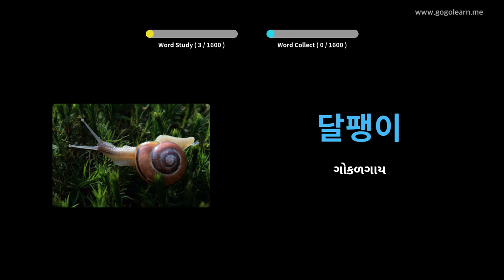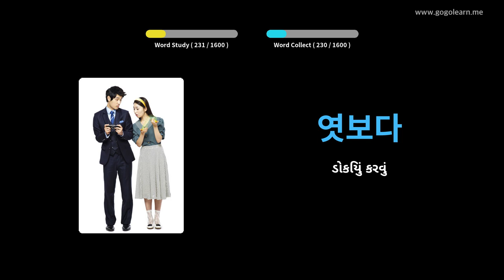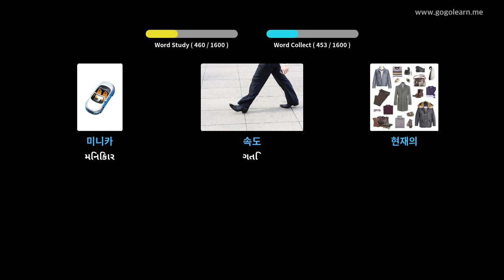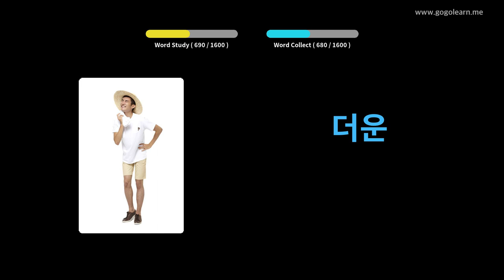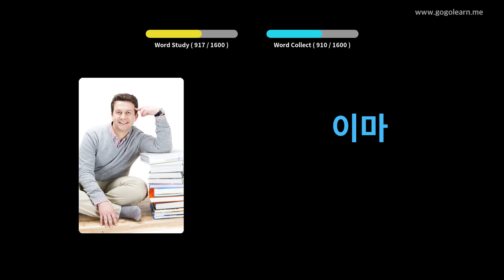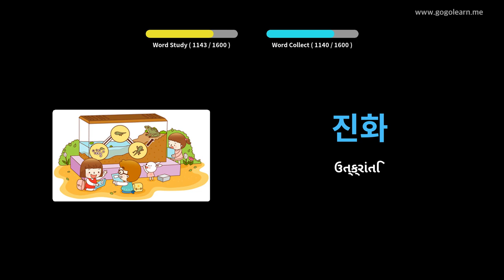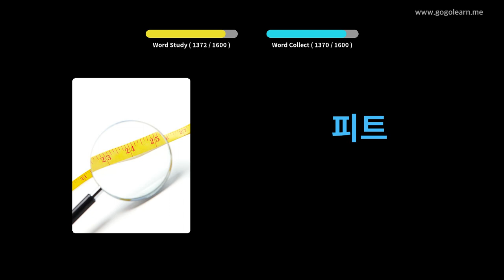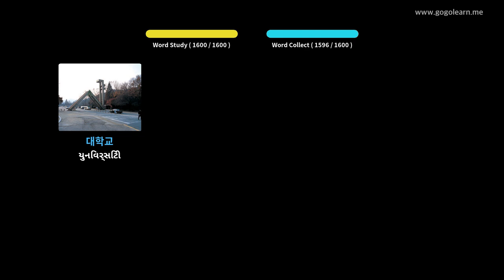કોરિયન શબ્દભંડોળ મૂળભૂત | Golearn